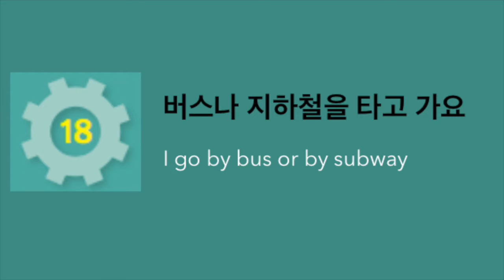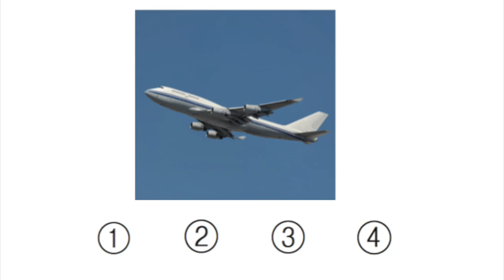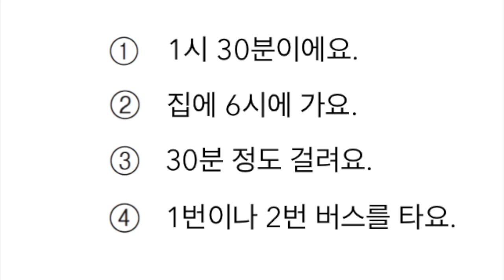EPS Topik 2016 Lesson 18 - I go by bus or by subway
How can I get to ...?